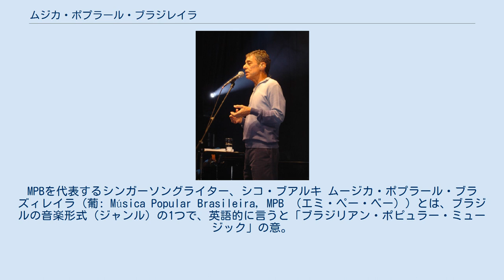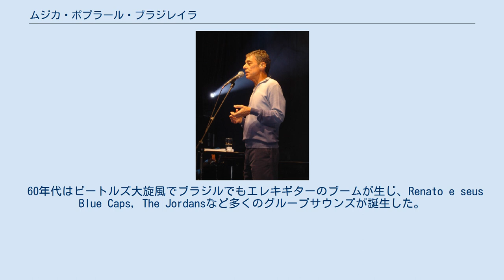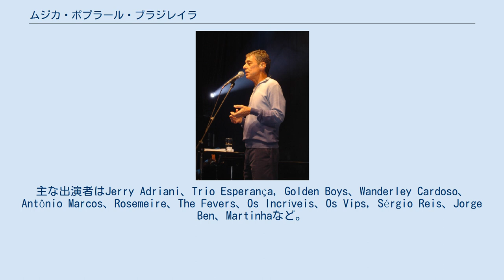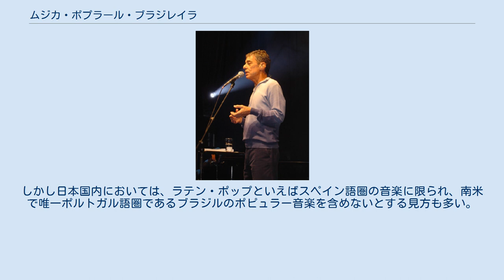ムジカ・ポプラール・ブラジレイラ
MPBを代表するシンガーソングライター、シコ・ブアルキ ムージカ・ポプラール・ブラズィレイラ（葡: Música Popular Brasileira, MPB （エミ・ペー・ベー））とは、ブラジルの音楽形式（ジャンル）の1つで、英語的に言うと「ブラジリアン・ポピュラー・ミュージック」の意。
 主に、1960年代後半、ボサノヴァ誕生以降の、ブラジルのポピュラー音楽をさす。
ロック（ホッキ・ムジカ）など若者への訴求力の強い現代的な音楽が、当時流行していたTV音楽番組を通じてマスに流布したため、このように呼ばれた。
 初期のMPBは当時世界的に流行したロックのブラジル的受容である。
1950年代後半から1960年代前半にブラジル音楽の主流を成していたボサノヴァなどにみられる都会的洗練や知性はヨーロッパ白人中心主義の象徴とされ、そのアンチテーゼとしてのエレキギターのサウンドは若者の衝動を刺激した。
しかし、既にブラジルのアイデンティティとなっていたサンバなどのサウンドや技法は受け継がれ、ロックンロールなどの要素にブラジル的な感性や伝統音楽を融合した様々なスタイルが形成された。
 60年代はビートルズ大旋風でブラジルでもエレキギターのブームが生じ、Renato e seus Blue Caps, The Jordansなど多くのグループサウンズが誕生した。
そしてロベルト・カルロス、エラスモ・カルロス、ワンデルレーアの三人がホストを務める、JOVEM GUARDAという若者向けテレビ番組が誕生と共に一大ムーヴメントを引き起こし、ブラジル若者の音楽、ファッション、喋り型にまで影響を与えた。
主な出演者はJerry Adriani、Trio Esperança, Golden Boys、Wanderley Cardoso、Antônio Marcos、Rosemeire、The Fevers、Os Incríveis、Os Vips, Sérgio Reis、Jorge Ben、Martinhaなど。
彼らの歌がヒットチャートを独占するようになってボサノヴァは遠のいていった。
 「反戦」-「ロック」-「ヒッピー」と繋がる世界的な音楽的流行がブラジルに伝わり、いち早く反応したカエターノ・ヴェローゾ、ジルベルト・ジルなどの若い音楽家たちが主導するトロピカリズモ運動がMPBの発祥であるとされる。
 運動は、「ロック」的思想の受容であるとともに当初から脱植民地化、そしてブラジル的アイデンティティの確立という思想を内包し、伝統的な音楽リズムと現代的な音楽の融合が積極的に図られた。
そのため、MPBとはロックを中心としながらも、広義には1960年代以降の音楽で流行したもののほぼすべてがこのジャンル名で括られることになる。
 なお、アメリカやイタリア、スペイン、フランスなど世界的には、MPBもラテン・ポップのカテゴリー（範疇）に含まれると解される。
しかし日本国内においては、ラテン・ポップといえばスペイン語圏の音楽に限られ、南米で唯一ポルトガル語圏であるブラジルのポピュラー音楽を含めないとする見方も多い。